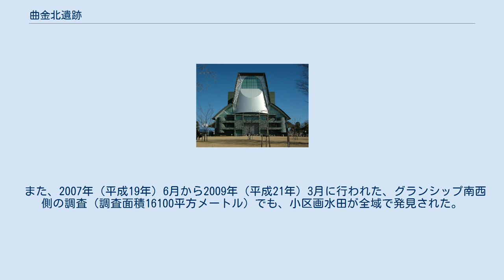曲金北遺跡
曲金北遺跡 曲金北遺跡の位置 曲金北遺跡（まがりかねきたいせき）は、静岡県静岡市葵区長沼・駿河区東静岡に跨がり分布する弥生・古墳時代から奈良・平安時代にかけての複合遺跡。
60000平方メートルを超える広大な水田跡や、古代東海道と考えられる大型直線道路が発見された。
 静岡・清水平野の中央部、長沼・東静岡地区の沖積低地に広がる遺跡である。
東静岡駅南口一帯が遺跡である。
なお線路を挟んだ北側は「長沼遺跡」という別の遺跡名が付けられている。
 JR東海道線東静岡駅開業や、静岡県コンベンションアーツセンター（グランシップ静岡）の建設など、東静岡再開発工事が開始されるのに先立ち行われた1993年（平成5年）の試掘調査で発見された。
1994年（平成6年）4月から1995年（平成7年）5月にかけて、グランシップ建設予定地を中心とする範囲、60359平方メートルが本格発掘調査された。
 上層では両脇に幅2～3メートルの側溝を持つ道幅9メートルの大型直線道路が、南西-北東方向に主軸をとる形で発見された。
道路の存続期間は8世紀初頭から10世紀頃までと考えられている。
側溝からは、文字の書かれた木簡が3点出土し「…黒万呂五□…」「常陸國鹿嶋郡…」「戸主、大生秋万呂、五丈」などの常陸（茨城県）方面に関する地名や人名が判読された。
直線道路の向きは、地割りなどから推定復元されている古代条里制区画の向きと一致し、律令時代（奈良時代から平安時代前期）の東海道と推定された。
出土品は、木製品では木簡のほか鋤・鍬・エブリ・馬鍬などの農具や下駄・曲物など、土器・陶器類では灰釉陶器・緑釉陶器・須恵器・土師器など、金属製品では鉄鏃や刀子、馬鍬の刃先などが出ている。
 下層では、弥生時代中期後半から古墳時代にかけての、一辺が2・3メートル程度の畦畔に囲まれた小さな水田が集合して、広大な水田面を形成する小区画水田が検出された。
水田面は調査区全域に及んでいて、数百年にわたり連面と造られ続けたことが判っている。
出土品は須恵器・土師器や弥生土器のほか、大足（おおあし）や輪かんじき型の田下駄など水田用の農具が多数出土した。
また、大畦畔の中に芯材として多量の廃棄木材を転用していたため、建築材や家具（机）なども発見された。
2001年（平成13年）の調査時点で5522面もの小区画水田が発見されている。
 このような成果から、弥生時代中期から古墳時代にかけて、静岡平野の低地帯では大規模な水田経営が行われていたことや、律令期には官道として大規模な直線道路の東海道が敷設され、条里制が形作られていった様相が明らかになった。
 また、2007年（平成19年）6月から2009年（平成21年）3月に行われた、グランシップ南西側の調査（調査面積16100平方メートル）でも、小区画水田が全域で発見された。
 静岡県や静岡市により、2015年（平成27年）までの間に19次の発掘調査が行われている。